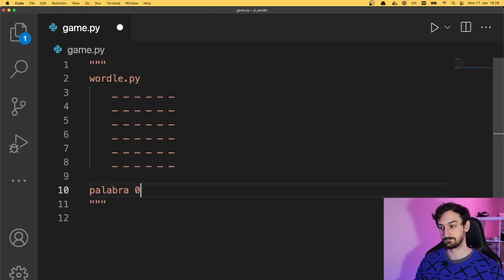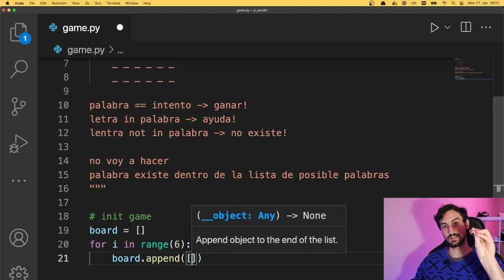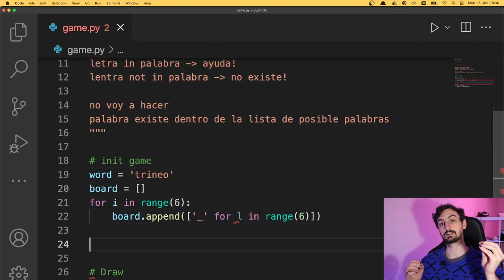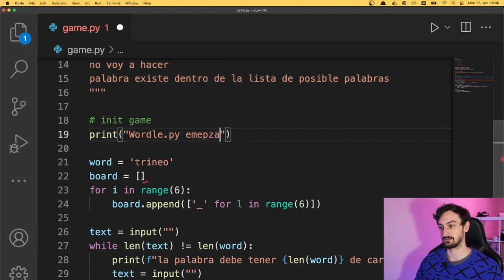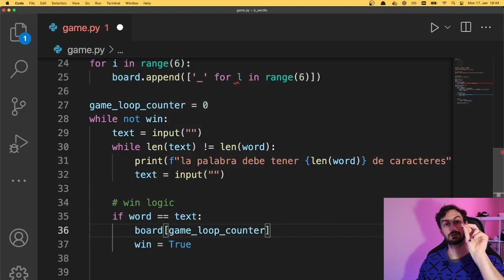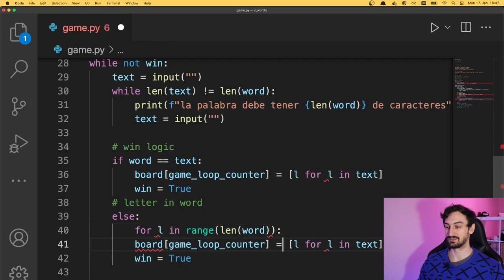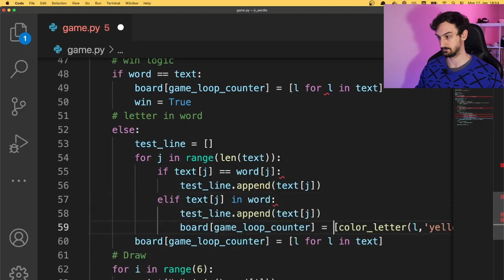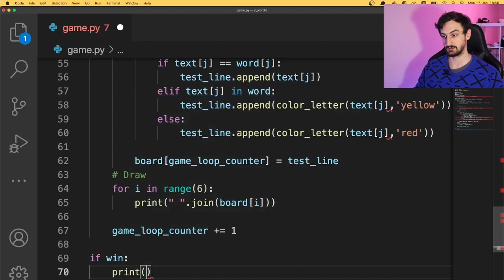wordle en Python Edición principiantes